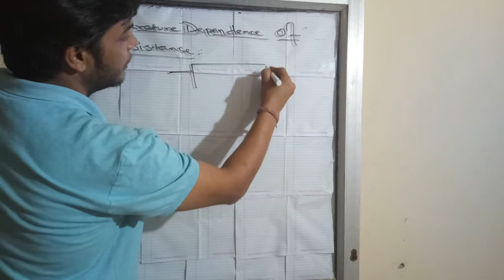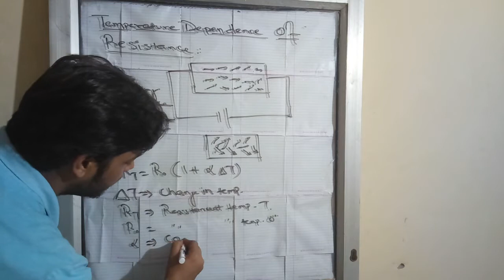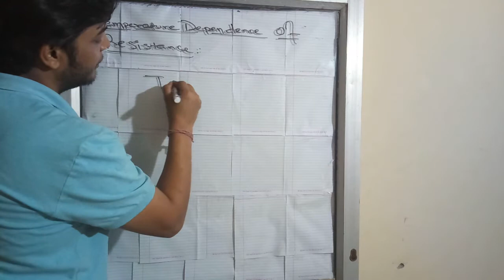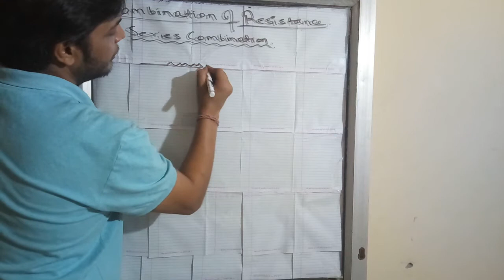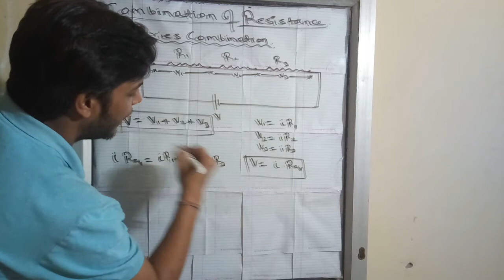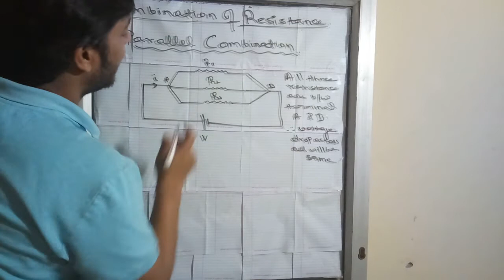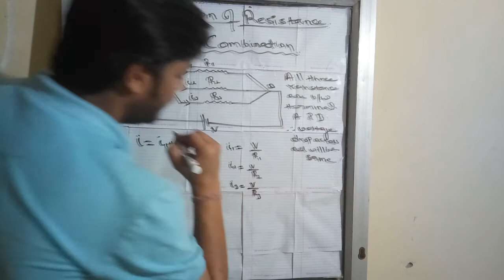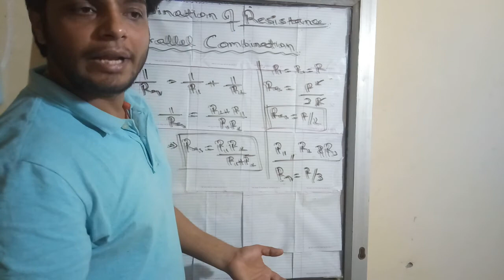Class 12: Current Electricity • Lecture 11 (CBSE/JEE)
This is the 11th Lecture of the Chapter, Current Electricity.